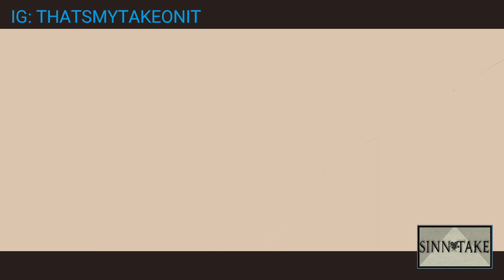Seed Retention | They Hate People Like Us